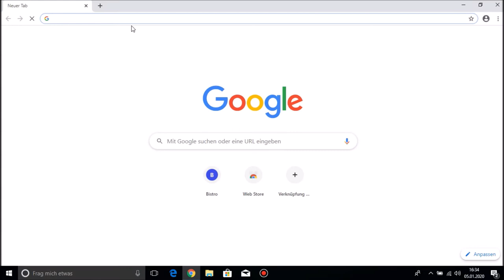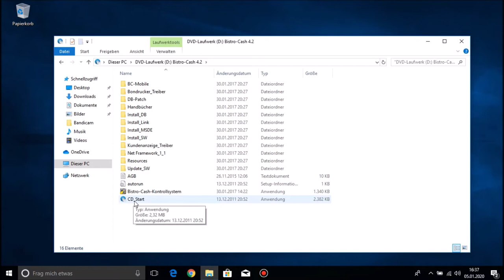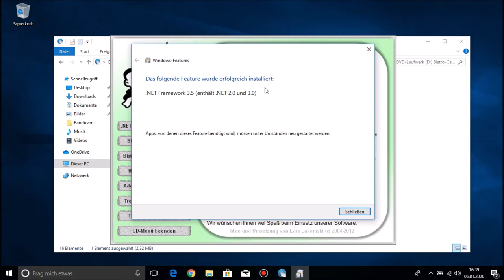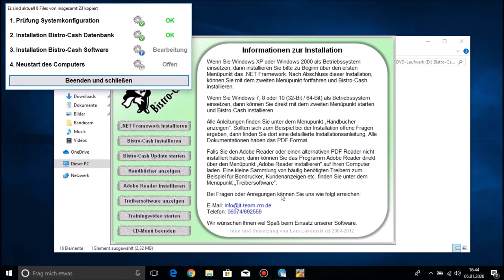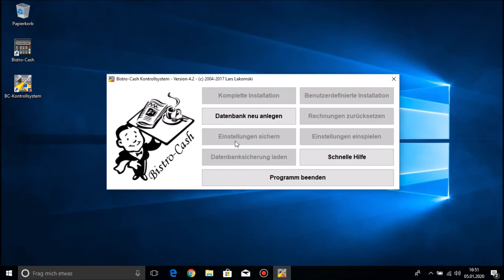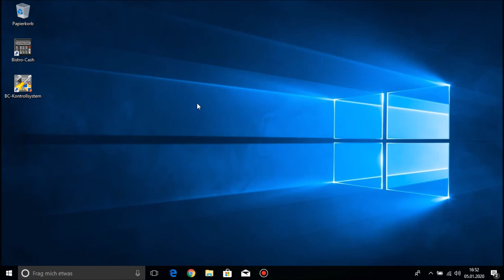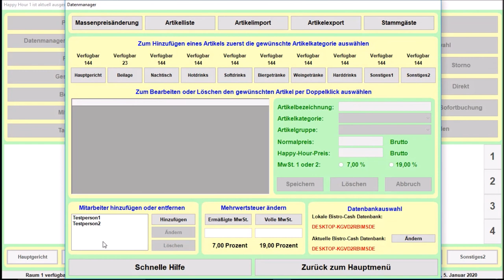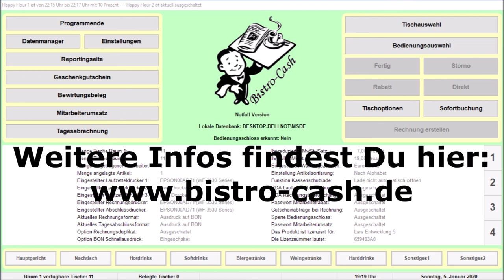Installation der Bistro-Cash Testversion auf einem Windows 10 System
In diesem Video zeige ich Dir, wie einfach Du die 33-Tage-Testversion von der Gastronomie Kassensoftware Bistro-Cash auf Deinem Windows 10 System installieren kannst.